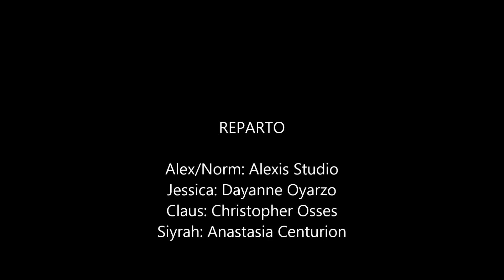LeopardWolf (Episodio 2) "El examen"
Me llegaron nuevas ideas y bocetos de LeopardWolf, lanzamos el Episodio 2, esperamos que les guste